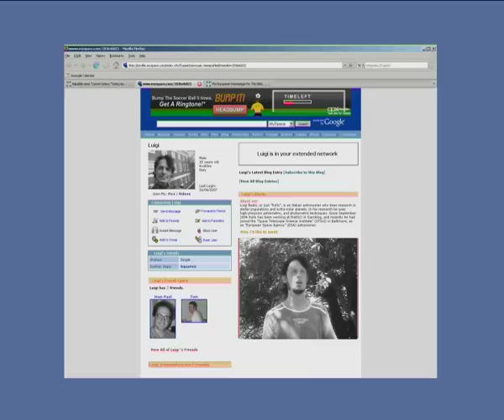Stellar 'Baby Booms' In A Globular Cluster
... Hubblecast 04: Hubble Finds Multiple Stellar 'Baby Booms' In A Globular Cluster.

New Hubble observations of the massive globular cluster NGC 2808 provide evidence that it has three generations of stars instead of one as current theories predict.

Credit:
• ESA/Hubble (M. Kornmesser & L. L. Christensen), Daniel Verschatse - Observatorio Antilhue - Chile
• Narration: Dr. Robert Fosbury
• Design: Martin Kornmesser
• Web Technical Support: Lars Holm Nielsen, Raquel Yumi Shida
• Script: Lars Lindberg Christensen
• Director: Lars Lindberg Christensen

Dr. J is a German astronomer at the ESO. His scientific interests are in cosmology, particularly on galaxy evolution and quasars. Dr. J's real name is Joe Liske and he has a PhD in astronomy.

Hubble European Space Agency Information Centre
Garching/Munich, Germany